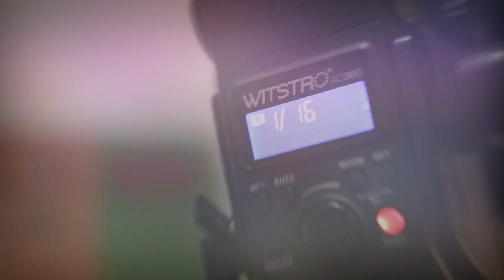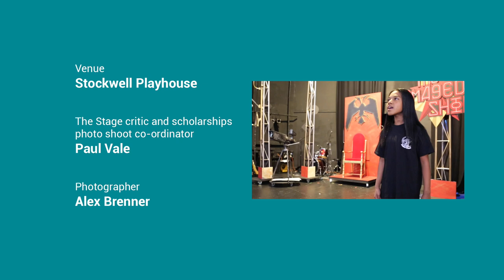The Stage Scholarships 2017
Over the last 20 years The Stage Scholarships has helped hundreds of people follow their dreams to become performers. Former winners have gone on to perform in shows ranging from Wicked in the West End to Robert Icke’s Oresteia.  The Schools are WAC Arts, Pauline Quirke Academy, Razzamataz, Barbara Speake, Emil Dale, Spirit Young Company, Fourth Monkey, Read College, Italia Conti and Sylvia Young.